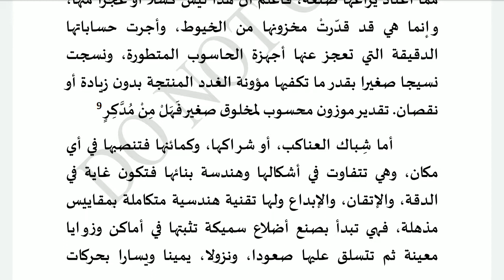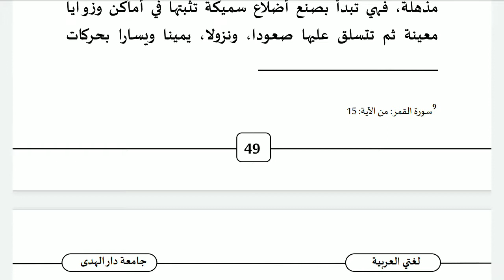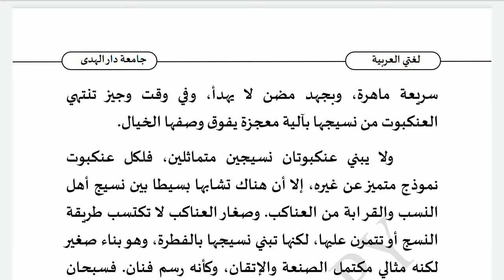الادب االعربي للصف الرابع من الكاءنات العجيبة العنكبوت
الجزء الرابع